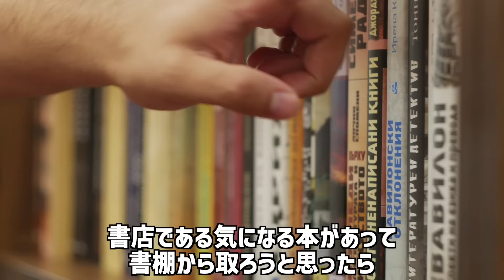【鏡の法則①】幸せで豊かな人生を実現する鏡の法則の正しい活用法！ゲスト：野口嘉則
100万部を突破した大ベストセラー、「鏡の法則」の著者である、
野口嘉則さんをゲストにお迎えして、
スペシャル対談動画をお届けします。

鏡の法則（Amazon)

現実がガラッと変わる「鏡の法則」の上手な活用法とは？

鏡の法則を誤って解釈して苦しむことのないように、、、

ノーカット完全版（70分）はOWS TVプラスで公開。

【動画目次】
00:00　OP
01:18    鏡の法則の出会い
05:42    鏡の法則とは？
09:40　法則のメカニズム
17:18    鏡の法則活用法
23:43    次回予告

野口嘉則さんプロフィール

オンライン自己実現塾 主宰
作家

◆無意識リライト4刷重版・好評発売中♪

◆LINE登録していただくと無料動画を2本プレゼントします！

本当の使命を思い出すと エネルギーが無限に湧いて 夢が勝手に叶っていく

現実化のスピードを格段に早めるために大切なこと~個性と個性が繋がる時代~

LINE公式始めました♪
登録していただくと無料動画をプレゼントします！

ID：yongsok.c_ows_tv

▷宇宙経営オンラインサロンはこちら：現在【登録月無料キャンペーン中】
楽読創業者・平井ナナエとヨンソが運営するオンラインサロンです。

特別限定ライブや公開セッション、限定メルマガ、ノーカット講演会動画見たい人や、サロンメンバーオフ会等、平井ナナエ&ヨンソと深く繋がりたい方は『宇宙経営オンラインサロン』へどうぞ！仲間をまってます♪